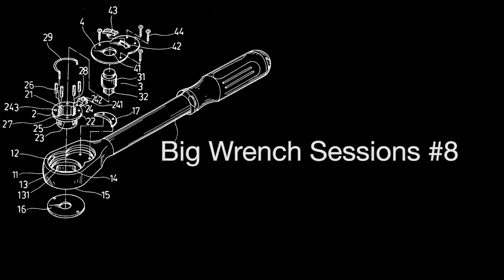Body and Soul - Broken Reed Saxophone Quartet with Roberta Piket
Johnny Green's beautiful Body and Soul by way of the Broken reed Quartet and Roberta Piket.